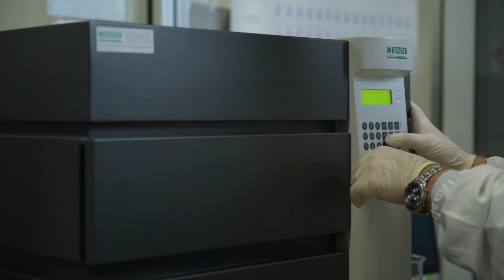Misura. Scopri. Innova. Il comportamento termico dei materiali alla base dei processi d'innovazione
Le proprietà termiche incidono su Prestazioni, Sicurezza e Durata dei materiali in relazione all'applicazione.

Innovare i materiali e la loro funzionalizzazione è una priorità per ottimizzare prestazioni e costi a partire dalla conoscenza dei parametri che influenzano le modalità di scambio termico in esercizio: conducibilità e diffusività termica, calore specifico, temperature di transizione e simulazione predittiva del comportamento termico in regime stazionario e dinamico.

Speaker: ing. Luca Laghi
Direttore tecnico CertiMaC, Project manager nell’ambito di progetti di ricerca e innovazione nel settore della scienza dei materiali e dell’efficienza energetica.